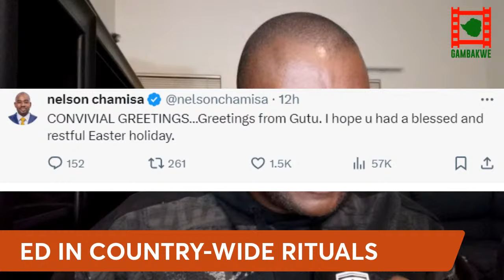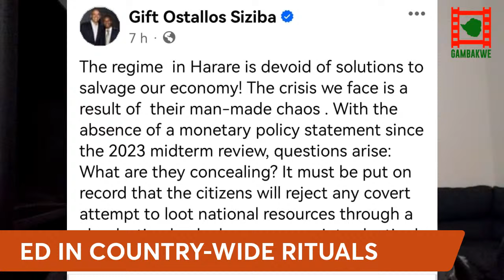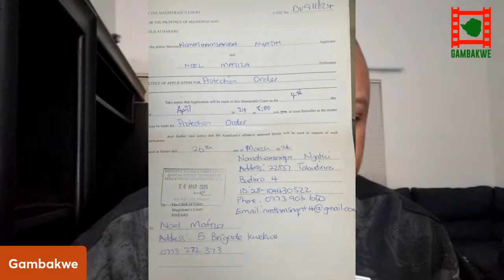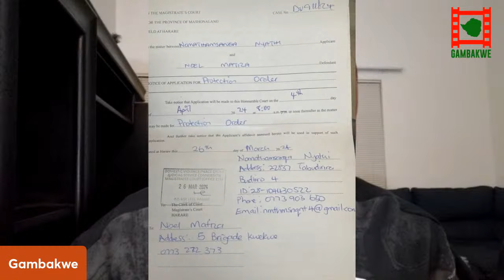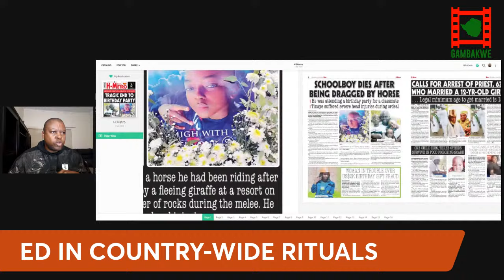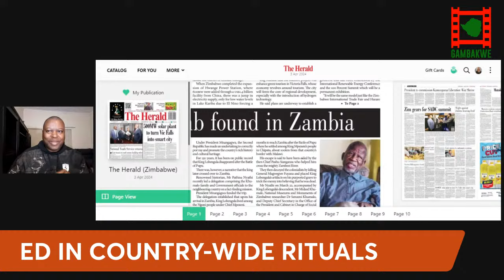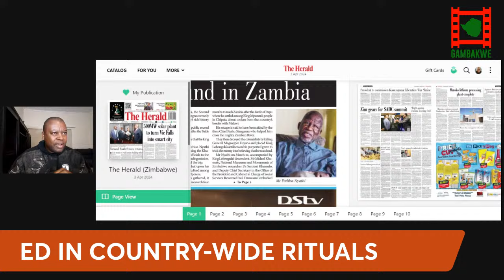WATCH LIVE: Mnangagwa performs secret rituals around Zimbabwe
WATCH LIVE as Gambakwe looks at the re-introduction of the national Youth service in Zimbabwe. The National service marks the second major announcement from the Zimbabwe government this week. Other announcements include the introduction of a new national system and a new currency.

Topics

1. Chamisa was in Gutu for Easter.
2. Chamisa becoming more private and sharing less.
3. Chamisa Tweet.
4. Gift Ostallos Siziba Tweet.
5. Mnangagwa has been performing various rituals around the country
6. The first rituals were before the elections which were led by Oppah, Chinamasa and Gata. This resulted in the announcement of Oppah Muchinguri as a national Hero.
7. Between 6- 9 October, Mnangagwa held a ritual in Chivi that was led by  Chiefs and Spirit Mediums from across the country.
8. In November 2023, Mnangagwa was meant to hold a big ritual at the Great Zimbabwe to notify the Zimbabwean spirits that the war is over and to welcome the spirits.
9. Mohadi was the one leading the rituals. However, ED has taken over.
10. Tomorrow , 4 April 2024, Mnangagwa will commission the Kamungoma Shrine in Gutu where over 104 villagers were massacred.
11. This follows the Pupu shrine commemoration last month.
12. 11. Zimbabwe to introduce national Youth service, a home affairs management system and a new currency.
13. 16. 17. Priority for employment will be given to youths from this program.
14. The lack of consultations has been identified as the biggest weakness of Mnangagwa's government.
15. This has resulted in Mnangagwa failing to complete most of his projects.
16. ZANU-PF opens a little footbridge in the Midlands, thousands attend.
17. Zimbabwe government has also introduced a new system that encompasses the Zimbawbe population registry system, the online boarder management system, the police integrated information management system, the traffic management system, the laboratory management system and the electronic document's and records management system.
18. Nomatamsanqa Nyathi has revealed the peace order she has obtained against Noel Matiza who has been violent in their marriage. Matiza has been violent even to the parents.
19. New Start Centre employee ,Lionel Chipunza (44) and another man Edwin Geni (35) detained and indecently assaulted a man. They are in custody.
20. 5 Harare hitmen, Moses Monde, Malvin Manzinde, Malvin Tatenda Nyamurenga, Nobert Muponda and Joashua Mapuranga have been remanded in custody.
21. New Senegal President, Bassirou Diomaye Faye's inauguration Speech
22. SADC Marks 44 years since the signing of the Lusaka declaration.
23. SADC's biggest failure has been on Zimbabwe.
24. SADC became a development community in 1992.
25. President Bassirou Diomaye Faye's inauguration
26. MK party leader, Jacob Zuma appeals the decision of the IEC to disqualify from being an MP.
27. South Africa speaker of parliament has to hand herself over to the police after she the Pretoria High court dismissed her application stopping her arrest.